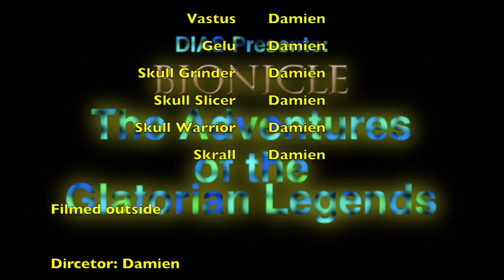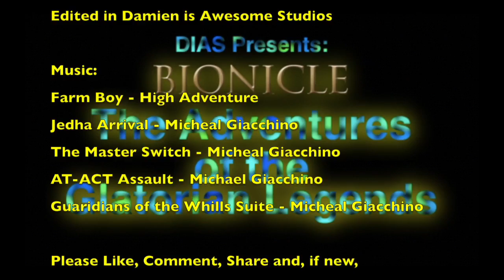Bionicle: The Adventures of the Glatorian Legends: S1 E14 (plus a 2nd teaser trailer)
Our heroes seem to be defeated, but Mata Nui has something up his sleeve and wins the day for the heroes. 4 figures appear on the planet, changing the course of history forever.